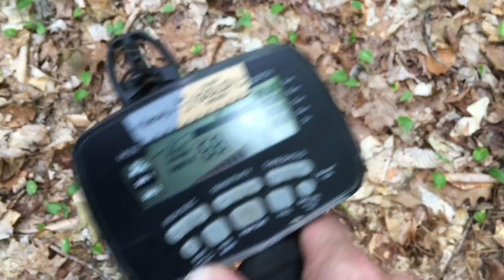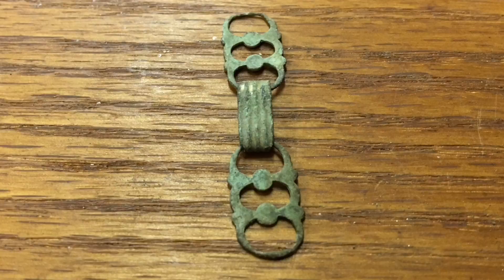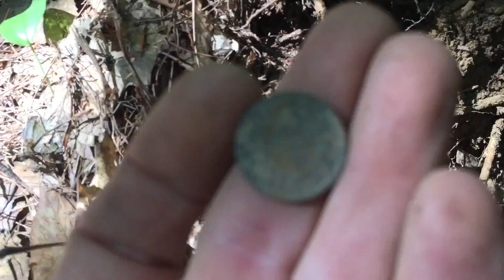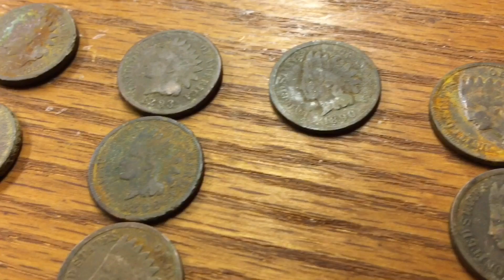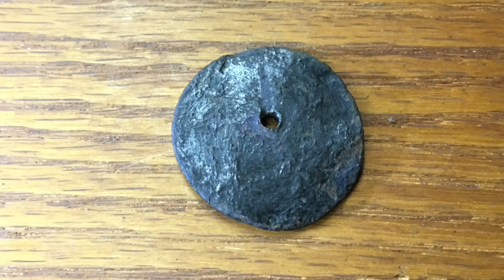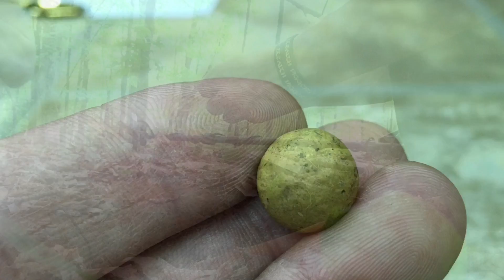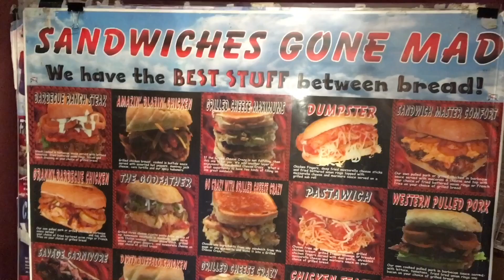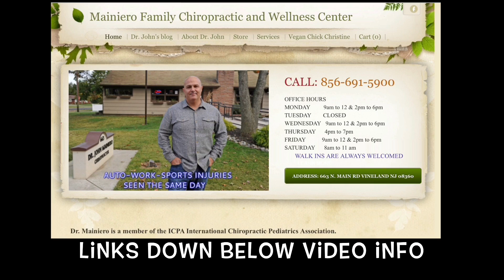#156 Doctor in the house - coin spill metal detecting NH Cellar hole Indian head Deus XP detector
Dr. John Mainiero is in the house for some NH Metal detecting.
Click "Show More" below for links to the various equipment we use.

Here are links to various equipment you will see in this video:

Stealth Diggers Store

stealth diggers metal detecting NH New Hampshire colonial cellar holes Garrett ATGOLD metal detector deus XP detector  stealth digger nation

Digger Charlie's Garrett AT Gold

The Kerbinator's "Metal Detecting for Beginners and Beyond" Book

Thank you Anthony Newton for the great gifts.

Charlies 5.11 Dump pouch

Charlie's Maglight Pro LED with holster

Digger Charlie's small Sampson shovel

5.11 Moab 6 sling Bag EDC Every day carry.

Keebler's XP Deus

Keebler's Whites TRX pinpointer

The Garrett ATPRO metal detector

The Kerbinator's Minelab CTX 3030
The Kerbinator's Garrett AT profinder pinpointer

The Relic Elite finds pouch by many SDers

* These links are to various equipment you will see in this video. If you purchase anything through one of those links it helps to support the Stealth Digger page so we can continue to produce high quality videos. It is sincerely appreciated and it does not affect your end cost at all.

Shotgun waynes newspaper featuring the monthly stealth Diggers column.
new hampshire live free or die metal detecting colonial cellar holes
keeblers Indian head spill